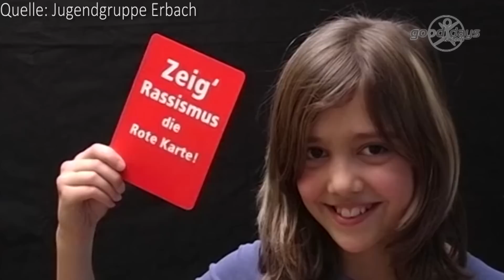Siegerehrung Social Me auf dem Jugendkirchentag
Der Preis Sozial Me wird an Jugend-, und Konfigruppen vergeben, die sich mit einem eigenen Projekt sozial engagieren. Die Siegerehrung fand auf dem Jugendkirchentag in Darmstadt statt.